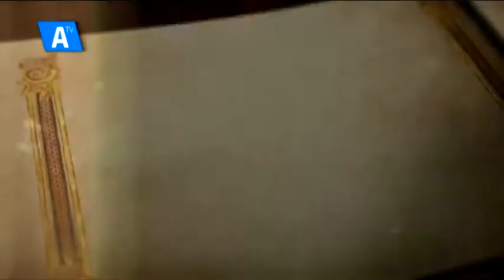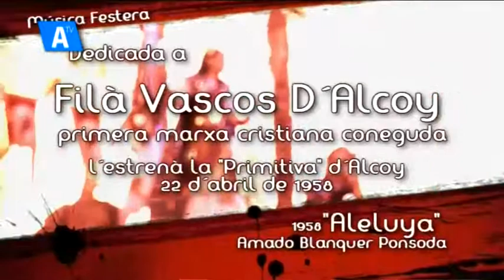Pc Civil Mutxamel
Entrevista de Alacanti TV a Jose Ramón Segura responsable PC MUtxamel, en el programa "Moros y Cristianos"